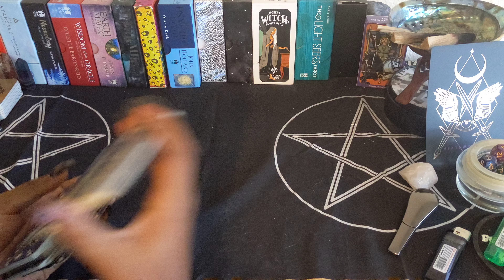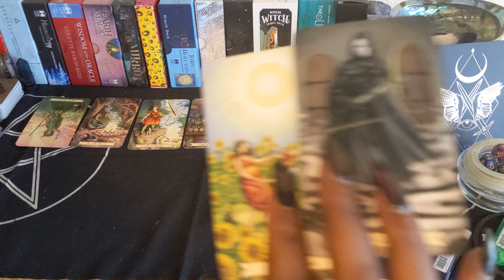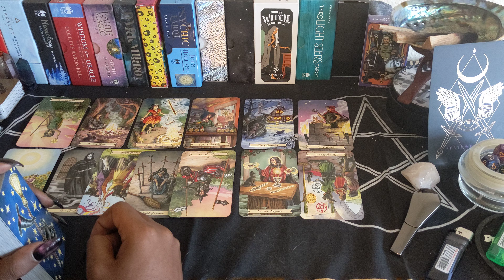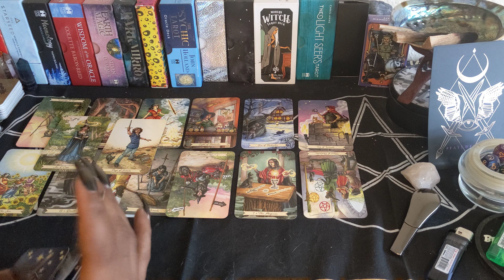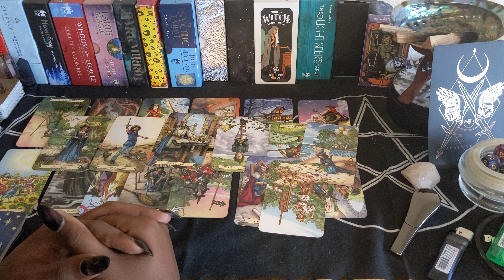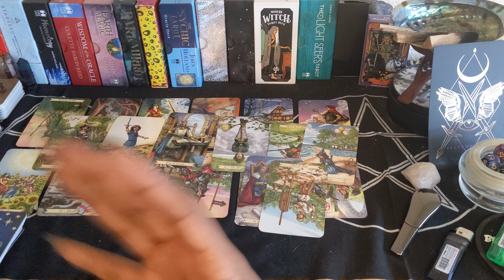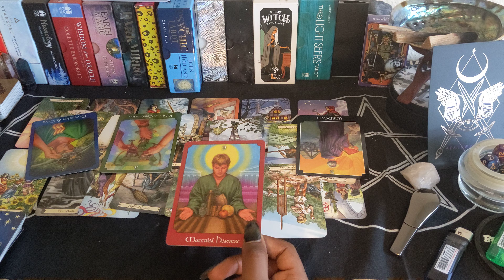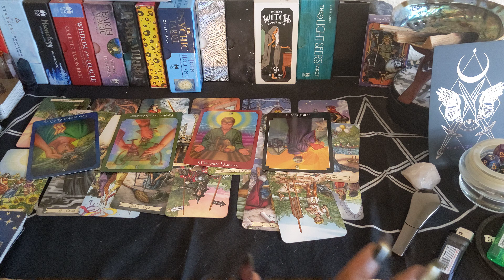☀ Virgo ♍ / Libra ♎ Cusp 👥